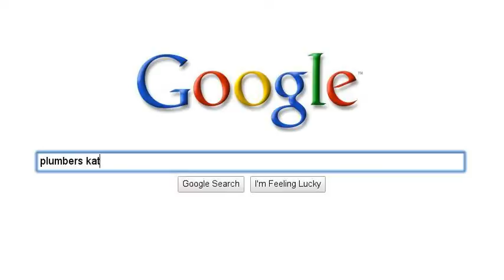Plumbers Houston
Plumbers in Houston if you'd like to feature at the top of the Google results